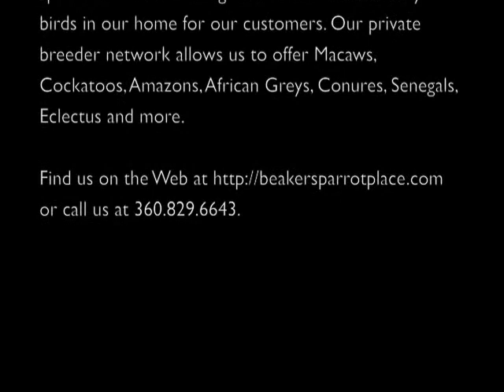Baby Blue & Gold Macaw's First Perch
Taken at Beaker's Nursery - 9 week old B&G attempts first perch...